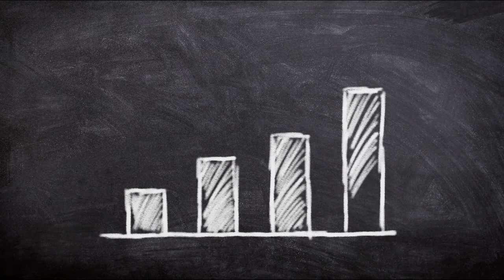Board |Copyright free video| No Copyright Video| Background Video